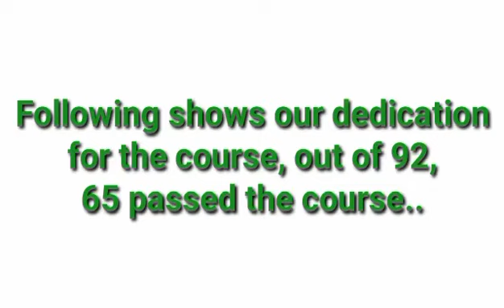atlast I got my book and my badge..thank u to arescom family